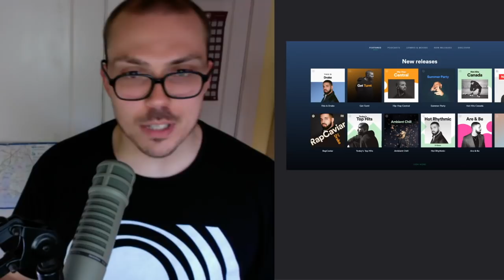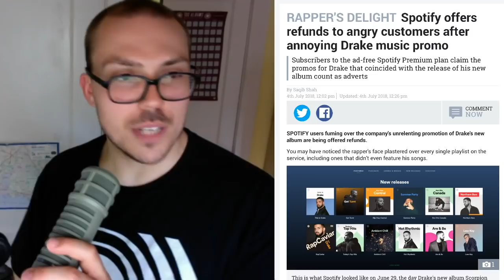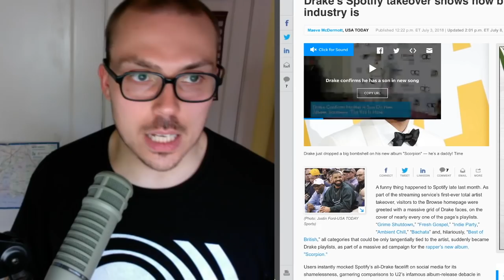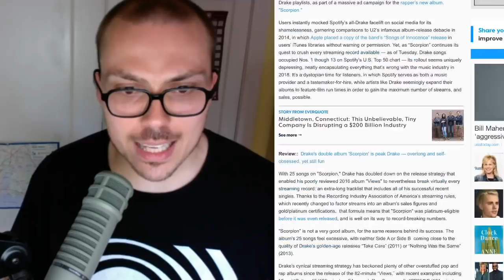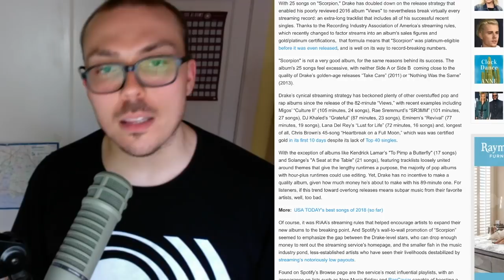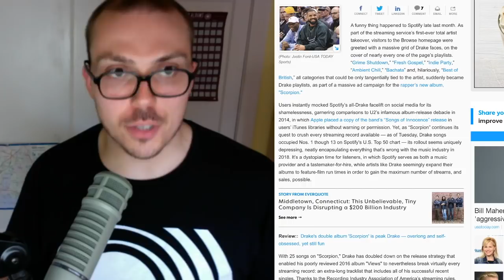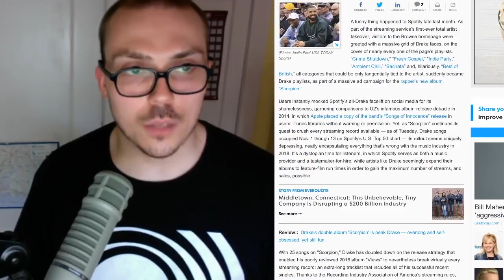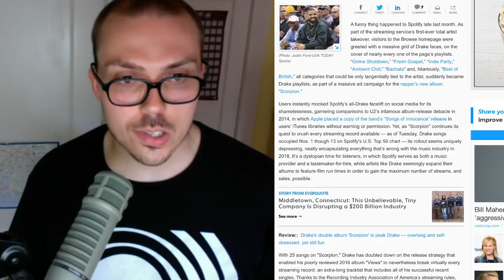Drake's Spotify Spam